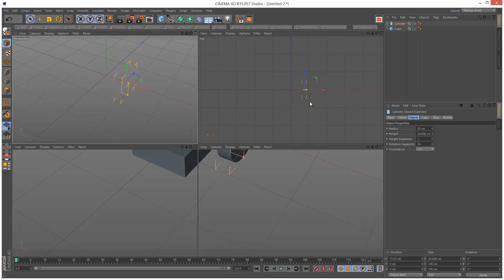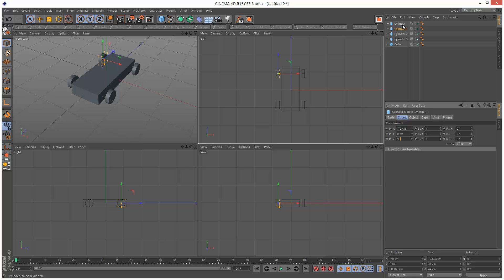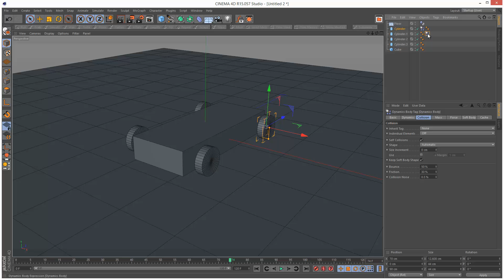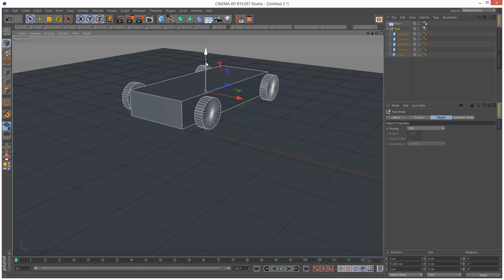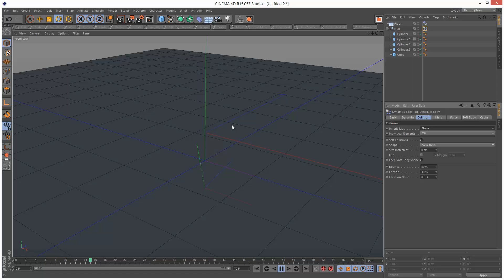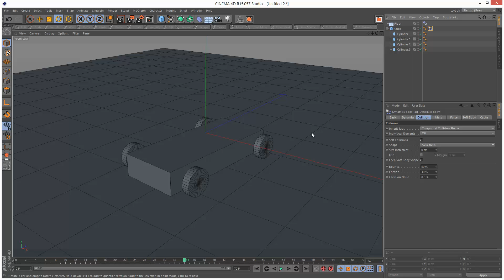Cinema 4D Dynamics PART 4: Compound Collision Shapes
If you found this tutorial useful, you can We take a look at compound collision shapes which allow us to group multiple objects into one single dynamic object...